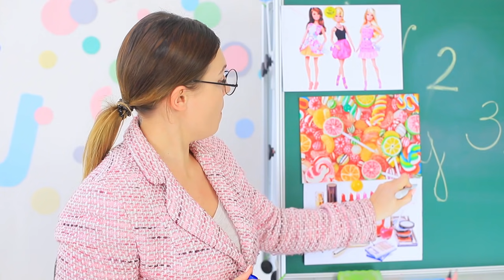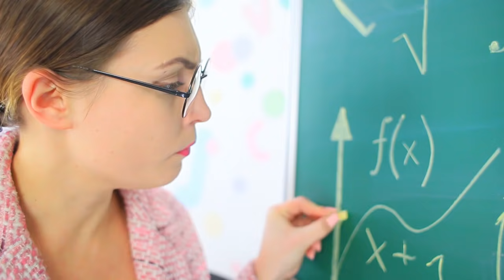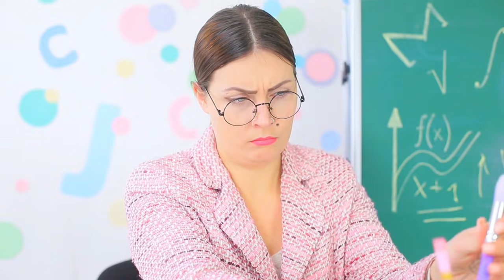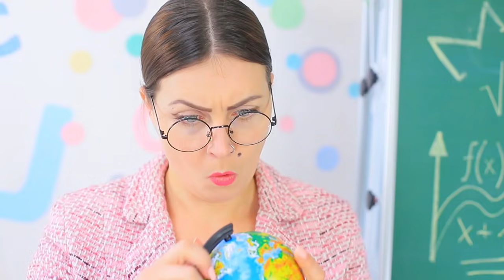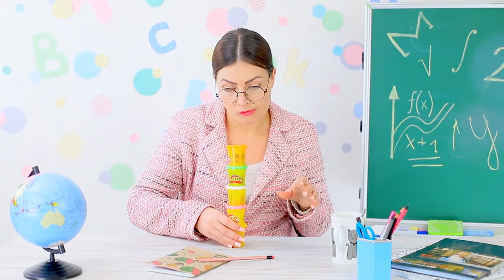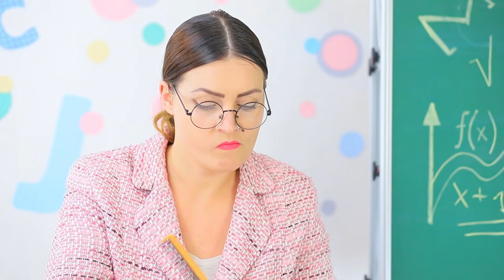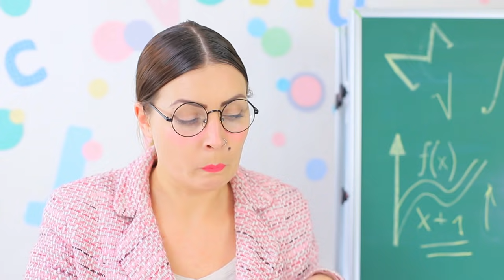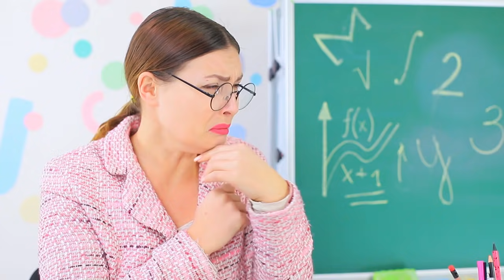Life Hacks Fürs Makeup In Der Schule! / 18 Möglichkeiten Makeup In Klasse Zu Schmuggeln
Miss Smith und andere Lehrer unterstützen kein Make-up im Unterricht, besonders während des Unterrichts. Wir haben also ein DIY-Make-up vorbereitet, das wie Schulmaterial aussieht! Diese coolen Ideen helfen Ihnen, Make-up in den Unterricht zu schleichen!

Zubehör
• Pappe
• Fitness-Tracker-Armband
• Durchsichtiger Kunststoff
• Vaseline
• Lidschatten-Applikator
• Heißklebepistole
• Lidschatten
• Kleine dekorative Flasche
• Kleiner Lipgloss
• Kleber
• Glitzer
• Tierdekorationen
• Pin
• Haftnotiz-Registerkarten
• Nagelfeile
• Doppelseitiges Klebeband
• Stift mit dekorativer Kappe
• Behälter mit Nagelglitzer
• Strasssteine
• Aufkleberpapier
• Bleistift
• Lippenstiftprobe
• Acrylfarbe
• Radiergummi
• Cutter
• Schere
• Pinsel
• Lippenstift
• Globus
• Styroporkugel
• EOS
• Brotdose
• Play-Doh-Container
• Haargel
• Stifte
• Kamm
• Zange
• Kerze
• Leere Leimflasche
• Beauty Mixer
• Holzstock
• Marker
• Eyeliner
• Makeup Bürsten
• Kleine Parfümflasche
• Leeres flüssiges Leimstiftrohr
• Makeup-Schwamm
• Anspitzer
• Cocktail Strohhalm
• Rouge perlen
• Leere Glitzer-Kleberöhre
• Essens Glitzer
• Lippenstift

Schaut Euch mehr Troom Troom Videos an:
Beliebte Videos: